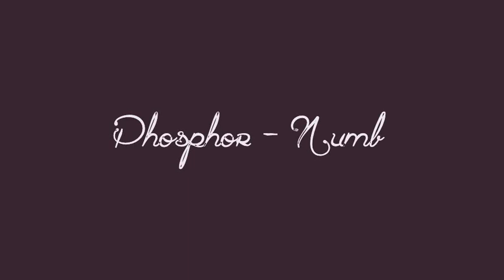Phosphor - Numb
Vidéo créée dans un unique but de découverte et de partage.
Tout droits respectifs vont aux ayants droits.
Aucune violation de droit d'auteur n'est intentée!
Video created for a single purpose of discovery.

Montage réalisé avec des extraits du film fashion " Solange with Solange Wilvert " De Paul De Luna.